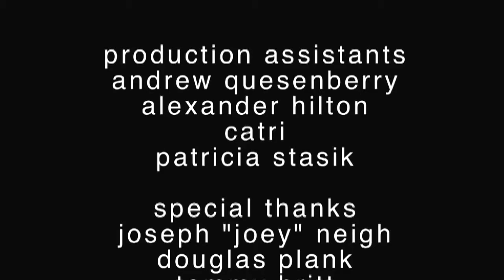People with autism have ‘supercharged’ brains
It is a theory that challenges conventional views of autism.

The mere mention of the condition evokes a stereotype - a socially-awkward child who struggles to comprehend the world around them.

But growing evidence suggests that those children diagnosed with autism are in fact ‘hyper-functional’, possessing ‘supercharged’ brains that are acutely sensitive to the world around them.

Now, researchers at the Swiss Federal Institute of Technology in Lausanne, have shown that the brains of rats with autism are ‘unusually sensitive to rearing environment’. The authors note that ‘like an orchid, it (an autistic brain) requires specific conditions to flourish’.

The scientists said: ‘These findings are consistent with the Intense World Theory of autism, which proposes that autistic brains process and store information excessively... together suggesting that a predictable enriched environment could provide a safe haven of structural anchors in a world of sensory and emotional overflow.’

In 2007, researchers Kamila Markam, Henry Markam and Tania Rinaldi developed the Intense World Theory of autism.